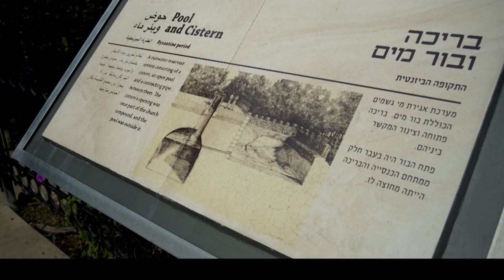Pastores Ricardo y Ma. Patricia Rodríguez - El valor de la ofrenda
Un estudio en el Libro de Samuel en donde los pastores Rodríguez hablan acerca del valor de una ofrenda en la Biblia.